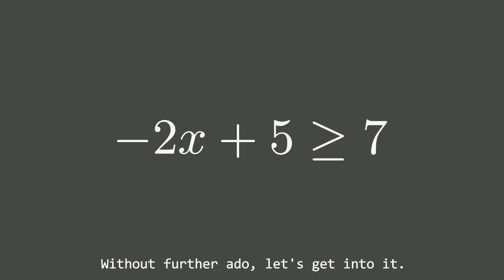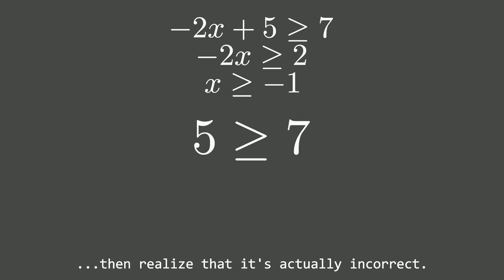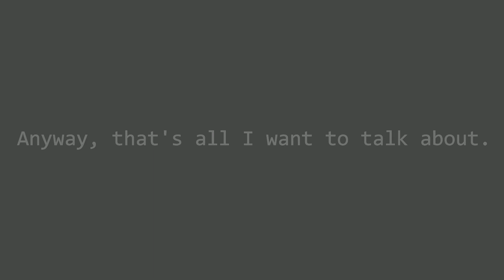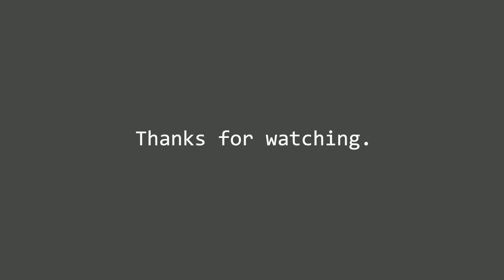Why We Reverse The Inequality Symbol?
Joing one of our 7th grade students explaining using the computer program Manim why do we reverse the inequality symbol when we multiply or divide by a negative number.